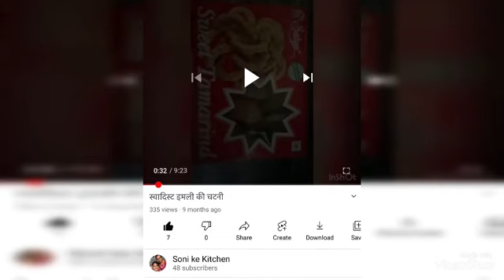Jewellery |gold/bangles unique patterns